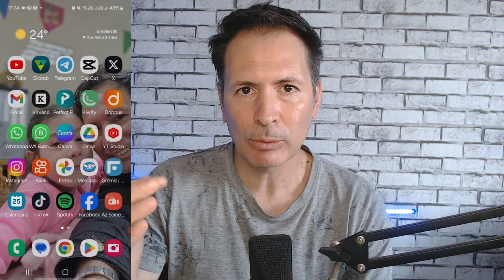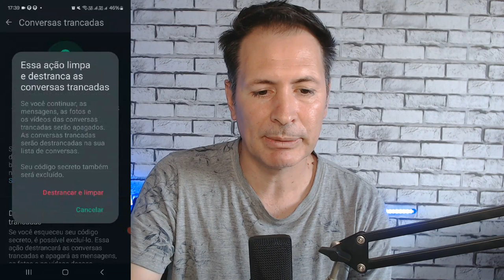DICAS SECRETAS SOBRE WHATSAPP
Venha descobrir as mais novas atualizações que o WhatsApp esta recebendo diretamente e aproveite o máximo de seu app, evitando assim banimentos , clonagens e muito mais, já deixa seu like e se inscreva no canal